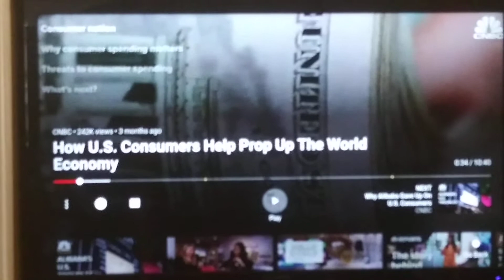Consumerism died with the bug demick